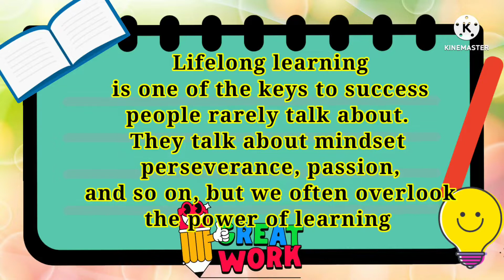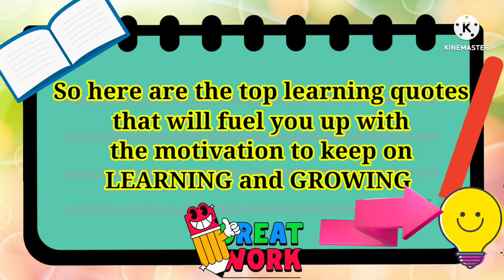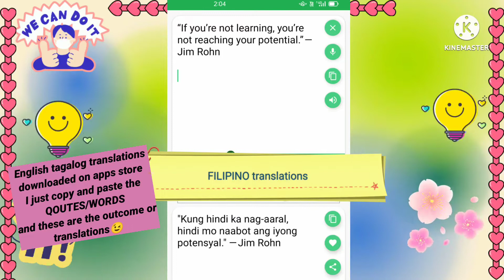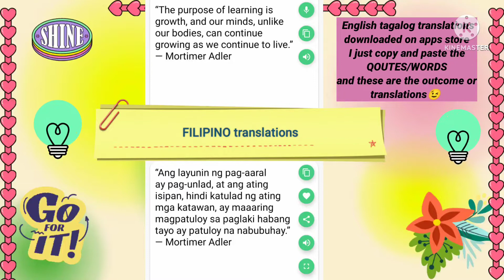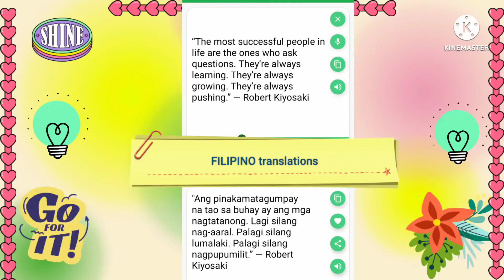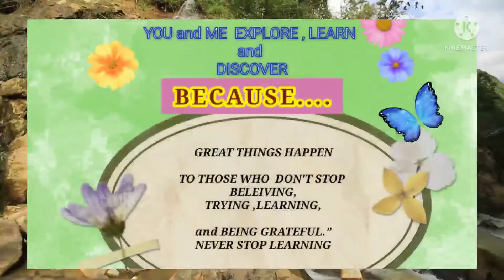WHY WE SHOULD NOT STOP LEARNING?